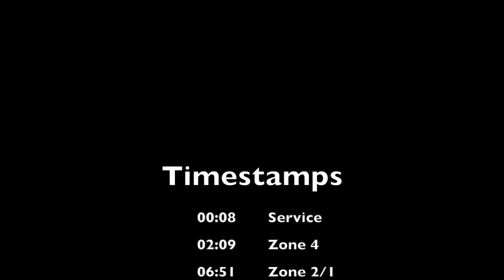Marc McLaughlin - Mid-season 2022/23 Highlights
Represented by Tomasik agency view my profile

00:00 Intro
00:08 Service
02:09 Zone 4
06:51 Zone 2/1
09:49 Zone 3
12:17 Zone 6
13:10 Blocking
14:12 Attacking